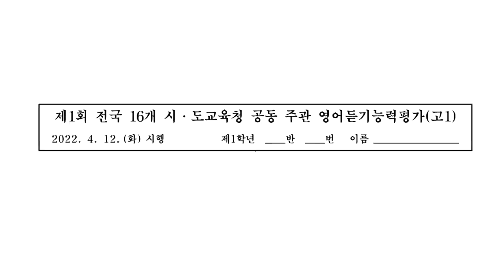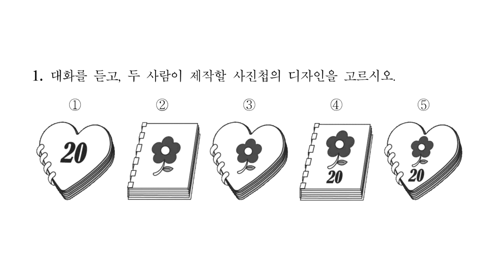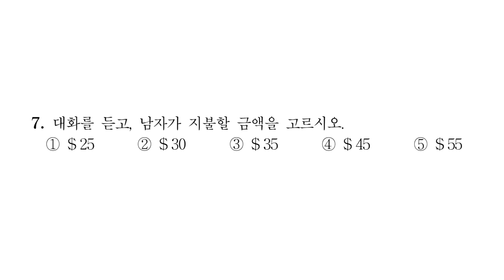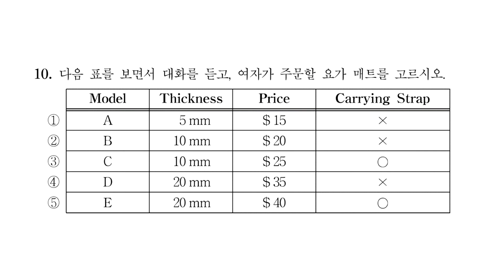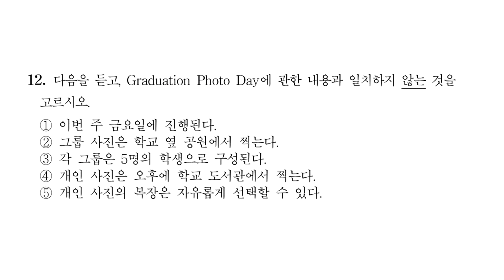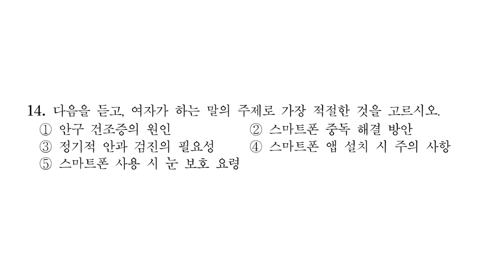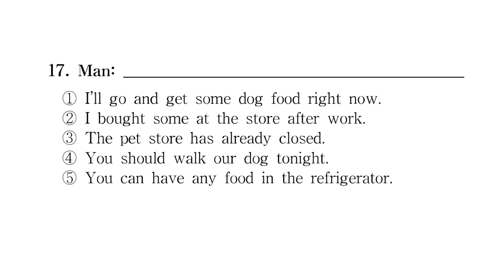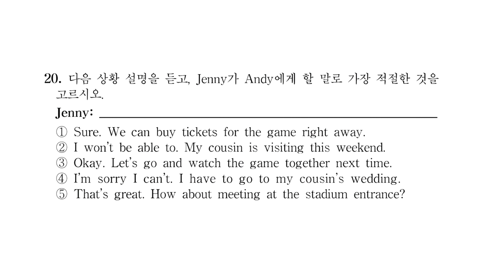고등학교 1학년 교육청 영어 듣기 평가 1회 2022년 4월 실시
정답은 아래에 있습니다.
문제+정답+대본  파일은 아래 링크에서 다운받으시면 됩니다.
52412
33243
45253
41514